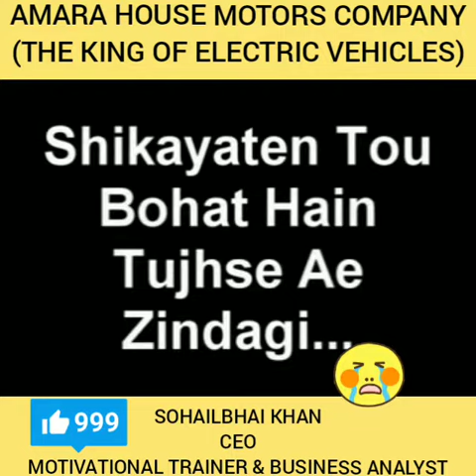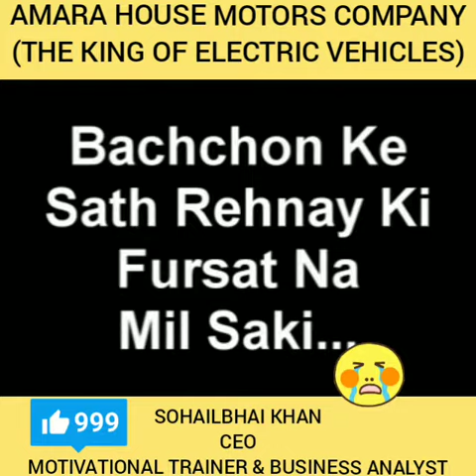THE TRUTH OF LIFE - 6